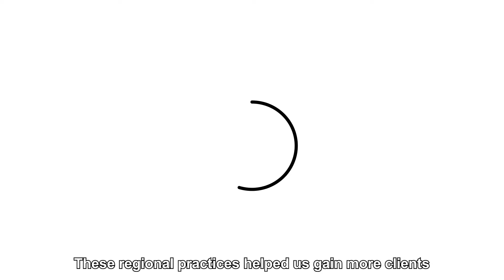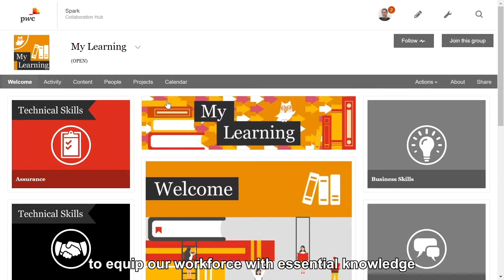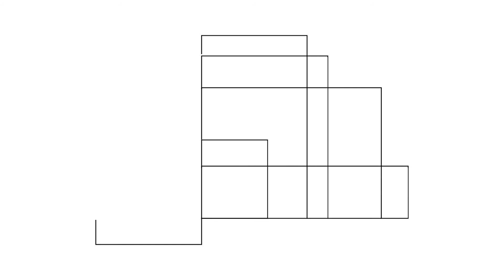PwC Thailand's 60 years Growing Together